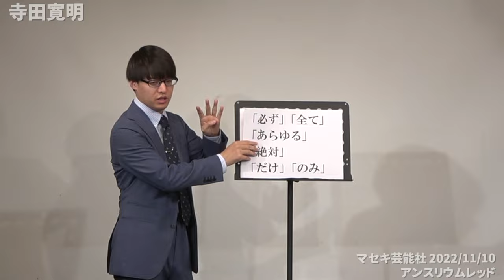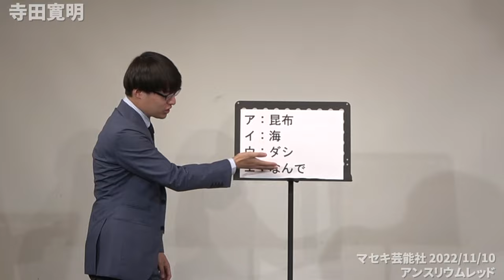寺田寛明『四択問題テクニック』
2022年11月に行われたライブ『アンスリウムレッド』の模様です！